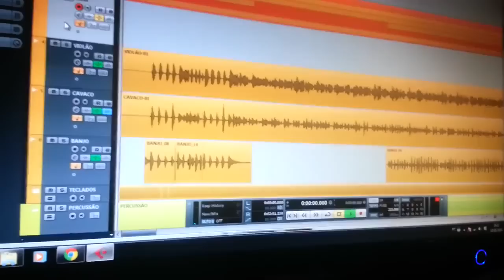O melhor baixista de Samba que eu já vi - Cláudio Bonfim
Cláudio Bonfim - Gravando baixo de Samba com baixo 7 cordas

Encontrei o cantor. Quem quiser ver como a música ficou depois de pronta clique no link abaixo: